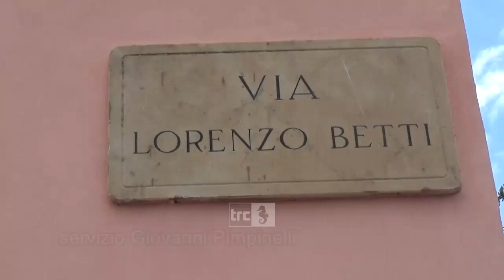Crolla intonaco a via Betti, evacuate 12 abitazioni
Ancora una situazione di distacco di intonaco in città. Attorno alle 16.45 di ieri i Vigili del Fuoco sono stati allertati in via Lorenzo Betti, dove hanno trovato un’ampia porzione di intonaco caduto dall’intradosso del solaio del vano scale.